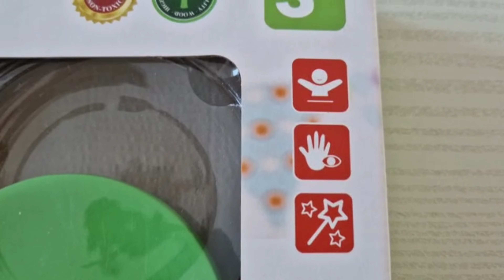kitchen set unboxing | pretend play kitchen accessories